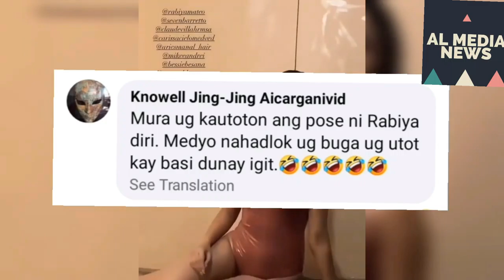BAGONG PHOTOS PUBLISH NI RABIYA MATEO, NAKATANGGAP NG BAD COMMENTS FROM BASHERS EDITED DAW???